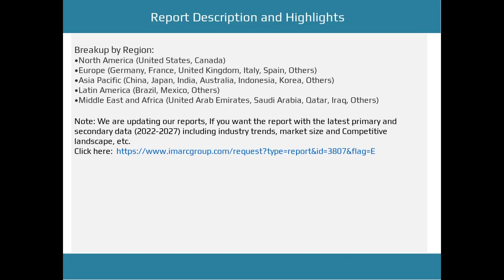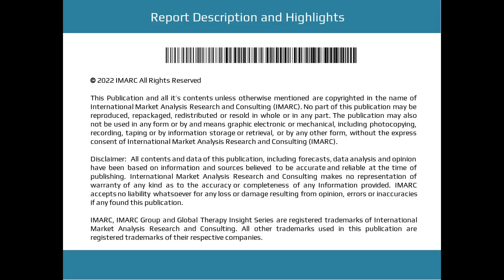Global Concentrated Solar Power Market Size, Share and Forecast to 2026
According to the latest report by IMARC Group: the global concentrated solar power market exhibited strong growth during 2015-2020.

IMARC Group
30 N Gould St Ste R
Sheridan, WY 82801 USA - Wyoming